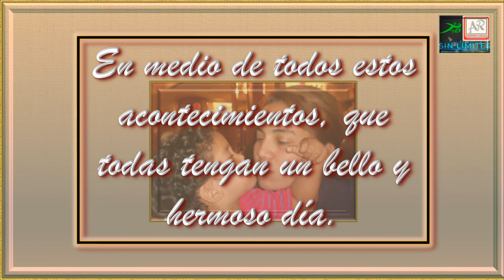FELIZ DÍA DE LA MADRE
En medio de todos estos acontecimientos, a todas las madres del mundo les deseo que pasen un excelente día, a pesar de la distancia pero con la proximidad y cercanía de las comunicaciones, reciban todas las BENDICIONES DE DIOS PADRE TODOPODEROSO. Y que pronto salgamos de todas estas pruebas con bien.